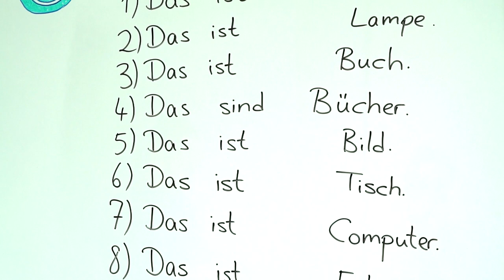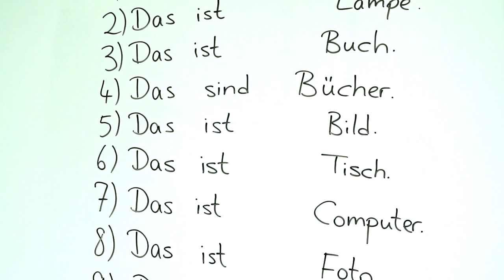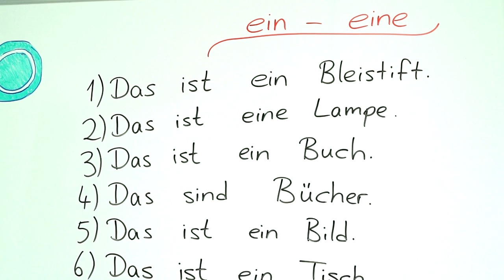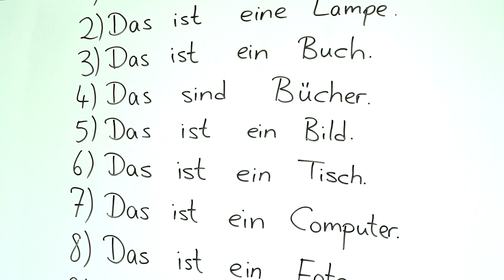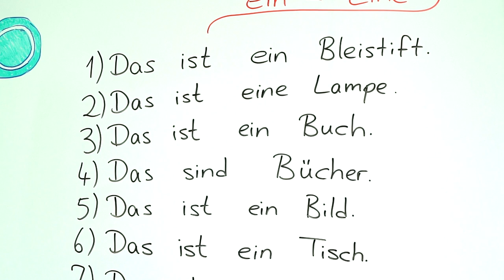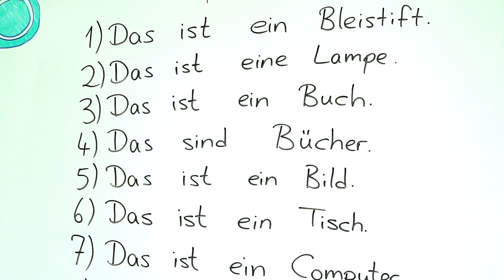Almanca A1 - A2 Seviyeleri Dinleme, Anlama, Yazma Dersleri | DERS - 6